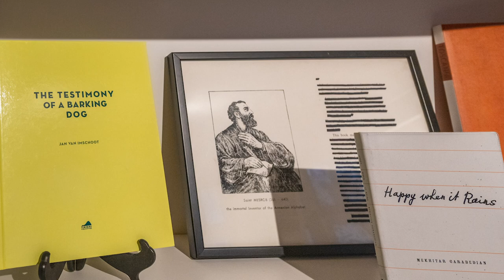BoekBar de Loo: Dirk Imschoot and the art of living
Dirk Imschoot, a former art book publisher and printer, talks about his BoekBar, which he reopened in a new location in Ghent in April 2022 after closing during the pandemic. Imschoot talks about taking it easy and displaying art books in a cosy atmosphere.